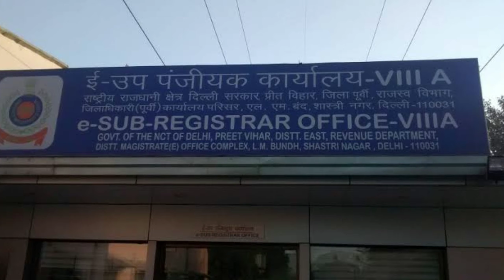Property Registration Process In India || Registry Of Property | Sale Deed Of Property ?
Content Cover : how to register your property in india,ishan llb,बैनामा कैसे बनवाये,Procedure of Land Registration in Hindi,property registration kaise kare,flat ki registry kaise hoti hai,plot ki registry kaise kare,registry ke niyam,zameen ki registry kaise dekhe,registry ke liye dastavej,zameen ki registry online,zameen ki registry kaise kare,जमीन की रजिस्ट्री,plot ka benama kaise kare,benama of property , law capsule